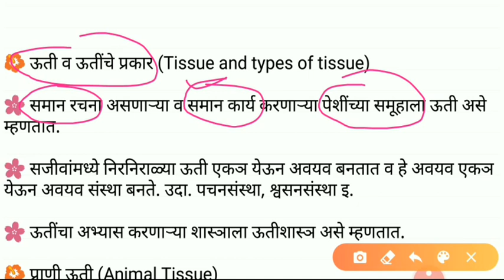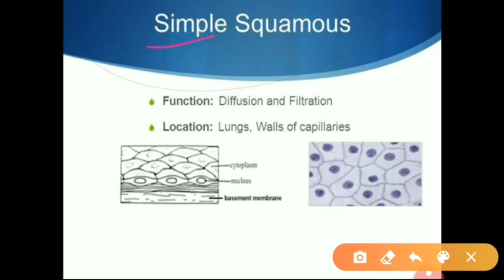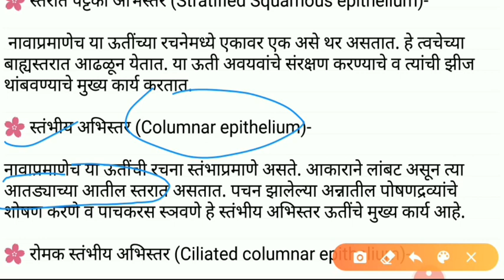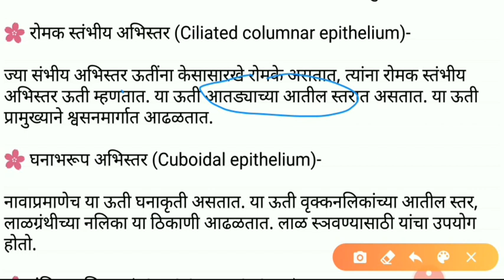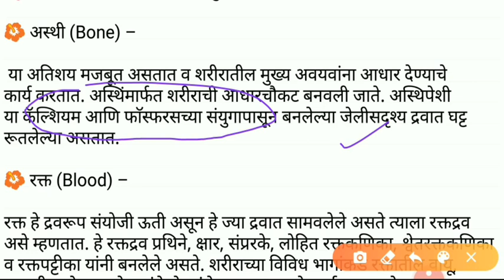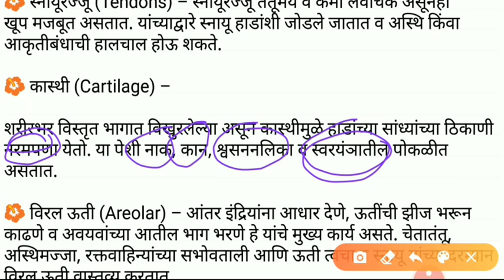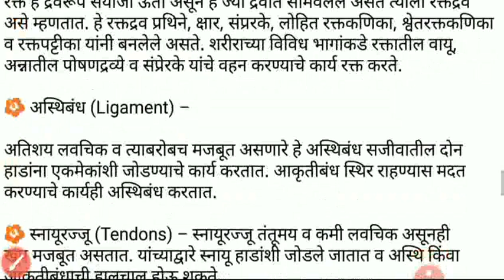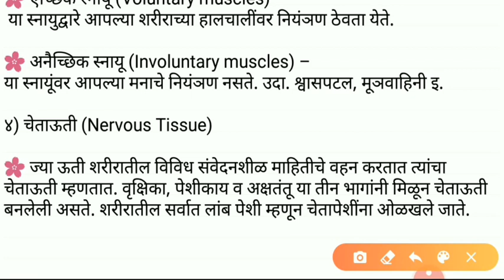ऊती आणि ऊतींचे प्रकार / Tissue and types of tissue / Science lecture in marathi